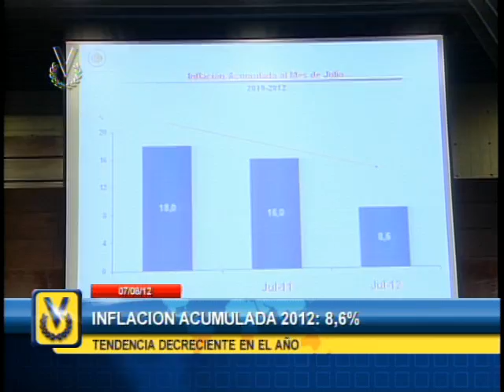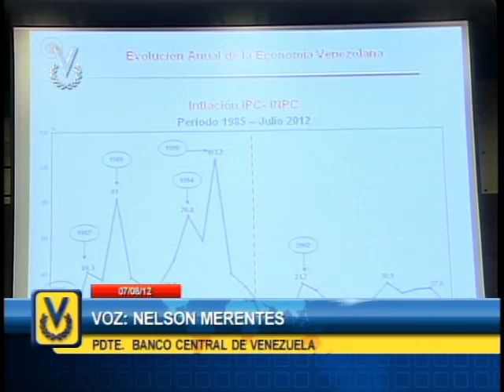Ministro Giordani informó que la inflación se ubicó en 1% en julio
La variación intermensual del Índice Nacional de Precios al Consumidor (INPC) del mes de julio fue de 1%, lo que representa una desaceleración del indicador en 0,4 puntos porcentuales con respecto a junio (1,4%), informó el ministro de Planificación y Finanzas, Jorge Giordani.